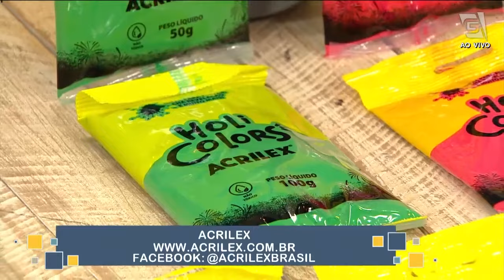PROGRAMA ATELIÊ NA TV - ACRILEX - 03./02